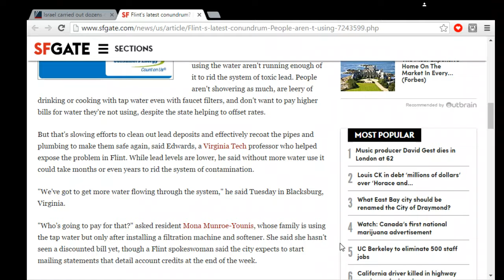Flint Michigan Is Not Consuming Enough Water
Virginia Tech Professor Marc Edwards, leader of the university's Flint Water Study team, announced the latest water testing results from homes in the Michigan city and the conundrum, expert Marc Edwards said Tuesday, is that residents afraid of using the water aren't running enough of it to rid the system of toxic lead.

Source